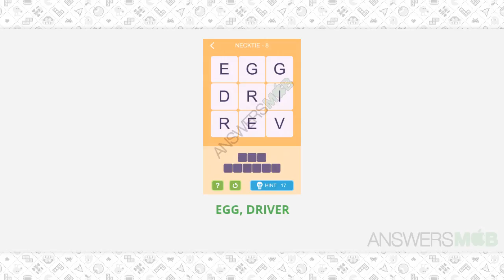Word Epic NECKTIE Answers - Level 8 - AnswersMob.com